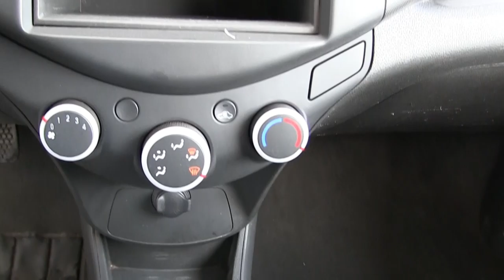Chevrolet / Spark / 2015-c760324